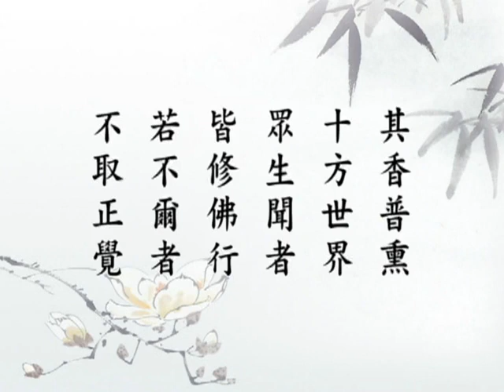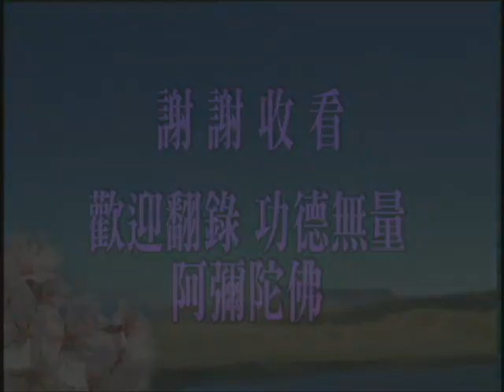Giảng Kinh Vô Lượng Thọ (085/188) (Pháp Sư Tịnh Không)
Khải giảng lần thứ 10 tại Hội Phật giáo Cư Sĩ LÂM Tân Gia Ba
Nguồn: amtb.tw (video) + tinhkhongphapngu.vn (audio)